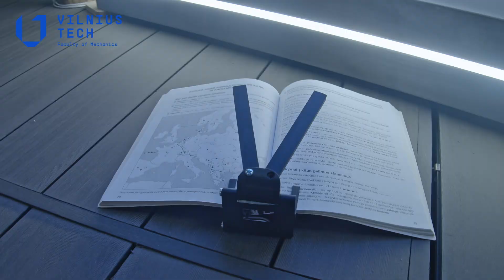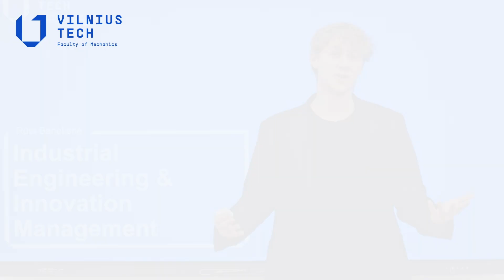Industrial Engineering and Innovation Management | VILNIAUS TECH Master's studies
Introducing the Master's program through the experiences of students. The first year student Irvin Koricki, the graduate of the DDP program with the University of Palermo Marius Jekučinskis and the second year student of the DDP program with the Tallinn University of Technology Lukas Miškelevičius, among others, share their experiences of studying in the MSc in Industrial Engineering and Innovation Management. The program leader, Assoc. Prof. Dr. Rūta Banelienė, outlines the distinctive features of the program, while Prof. Dr. Rolandas Strazdas presents the concept of the Linkmenų fab, its implementation, and the rationale behind this innovation space.